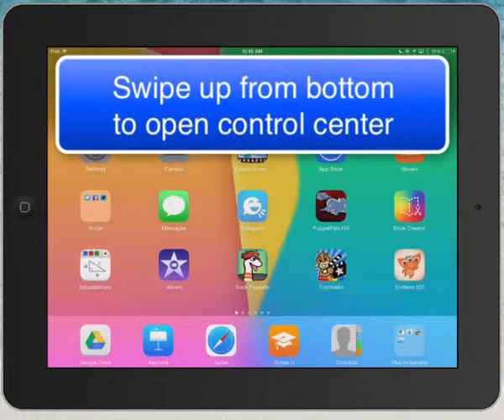Turn off Bluetooth to use Apple TV